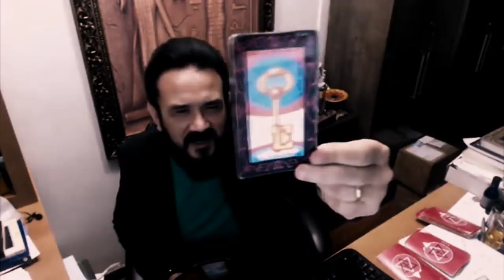3 CARTAS DE TARÔ QUE IRÃO FALAR COM VOCÊ ! COM O MAGO ANAEL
CONSULTA COM O MAGO LINK ABAIXO

ENTRE EM CONTATO COM O MAGO ANAEL👇
ATT- EQUIPE MAGO ANAEL
Orientador Espiritual, Mago, Professor de Tarot,
Goétia de Salomão, Kabbalah, Escritor, Cabalista e Reikiano✔
Link livros do Autor Mago Anael (Ariê Shlomo Akiva)✔

CONSULTA COM O MAGO ANAEL

VOCÊ DESEJA AJUDAR ESTE PROJETO ?
DESEJA AJUDAR AO CANAL ATRAVÉS DO PAG SEGURO
COM QUALQUER QUANTIA ?  CLIQUE NO LINK ABAIXO

RELACIONAMENTOS,PESSOAS QUE FAZEM MAL , AMIZADES TÓXICAS